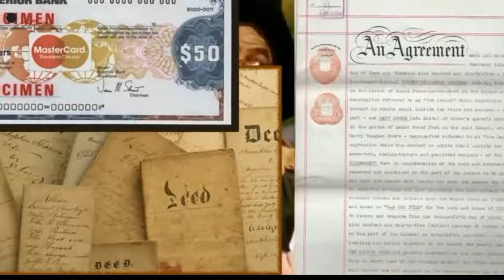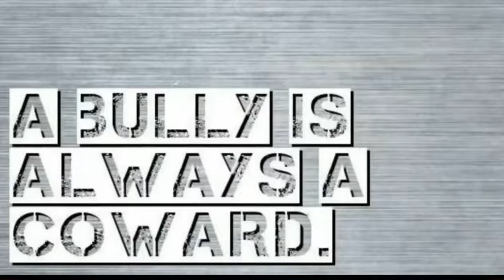The Wizard of Oz and its meaning! listen up!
The strawman story!